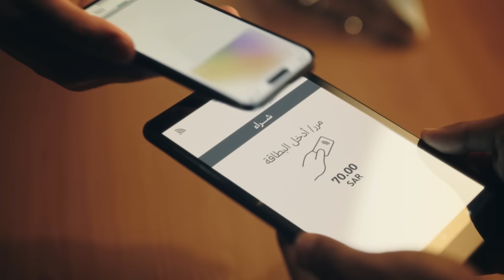!المطعم القوي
المطعم القوي قادر على إدارة كل العمليات من الطّلبات إلى المخزون في منصة واحدة.